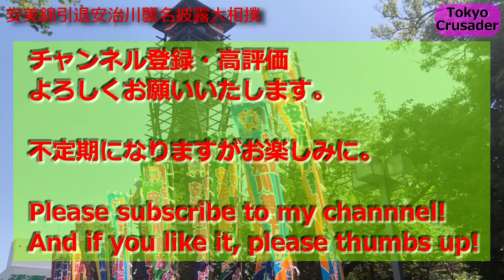【止め鋏】安美錦引退安治川襲名披露大相撲 お父様・伊勢ヶ濱親方による止め鋏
断髪式の様子を少しだけ。
2度の延期を経て行きたくても行けなくなった方々もいると思います。
少しでも雰囲気だけでも感じられれば。
後日、断髪式の一連のダイジェスト版を製作する予定。